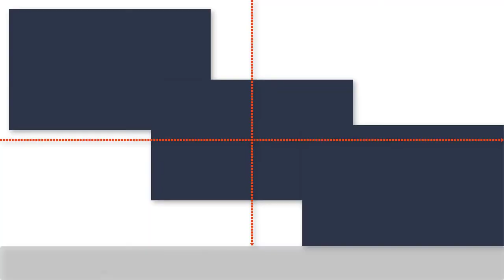Cách Làm Sò Lông Nướng Mỡ Hành|BẢO NGỌC TV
Tìm BẢONGỌCTV ở đây nha
BẢO NGỌC TV . Thích du lịch và ăn uống.
Đây là kênh youtube của gia đình mình, đi đến những miền đất mới, trải nghiệm văn hóa, ẩm thực và chia sẻ lại những kinh nghiệm với tất cả mọi người.